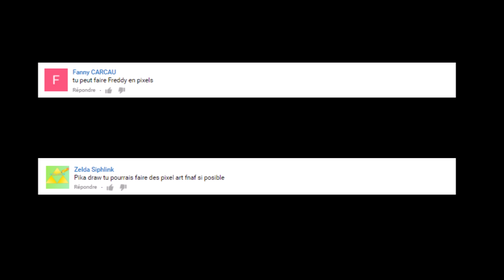Pixel art FNaF : Freddy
Sur ce je vous fait de gros bisous.
I hope you like it.
So I make you big kisses.